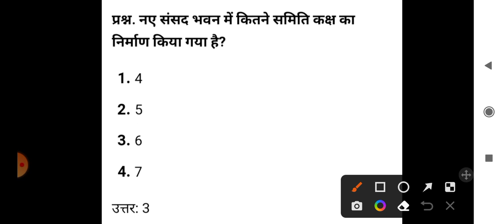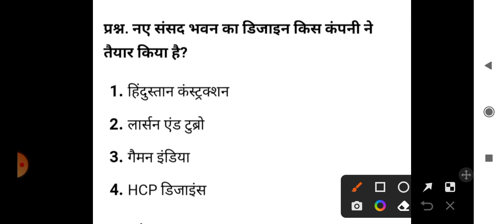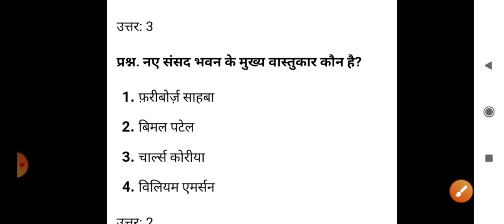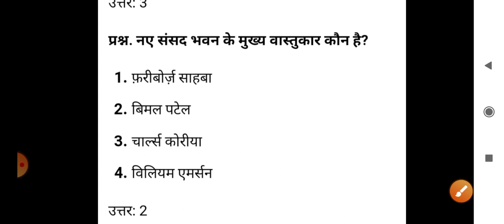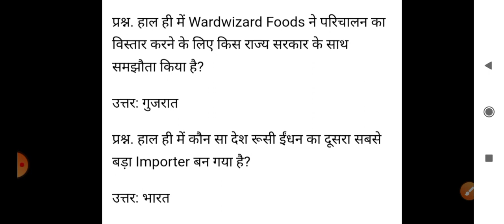29 Feb Most Important Current Affairs 2024 ||current affairs latest updates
29 Feb Most Important Current Affairs 2024 ||current affairs latest updates